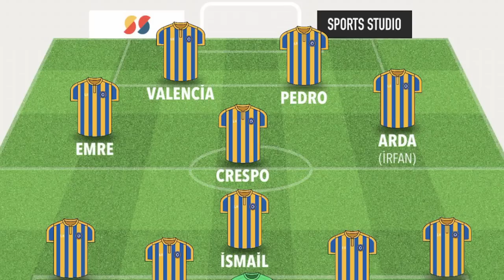SONDAKİKA Fenerbahçe'ye Maç Önü Galatasaray'dan Müjde Üstüne Müjde Geldi! Şampiyonluk HO!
Fenerbahçe Alagöz Holding, şampiyonluğa koşuyor!
Fenerbahçe'de sarı kart alarmı
Diego Rossi yerine Emre Mor

Fenerbahçe, İstanbulspor, Galatasaray, Emre Mor, Arda Güler, Enner Valencia, Ali Koç, Beşiktaş, Karagümrük,
Serdar Aziz, Gustavo Henrique, Arao, Zajc, Samet Akaydın, Kadir Sağlam, Jorge Jesus, Altay Bayındır,
Lincoln, Batshuayi, Rossi, Ahmet Çakar, Gomis, Okan Buruk, Batuhan Şen, Rıdvan Dilmen,
 Volkan Bayarslan, Hakan Ceylan, icardi, Erden Timur, Batuhan Şen, Sertaç Komsuoğlu, VAR,
Fenerbahçe Alagöz Holding, Süper Lig,